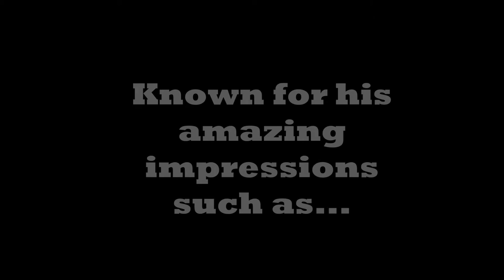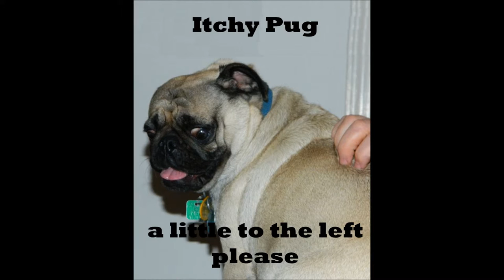Dozer the Pug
Dozer the Pug shows off his many talents.